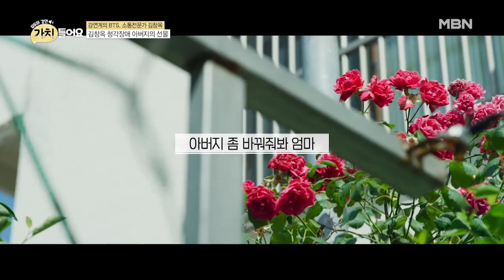[감동] ‘막둥이냐..?’ 청각 장애 아버지의 수술 직후 첫 마디